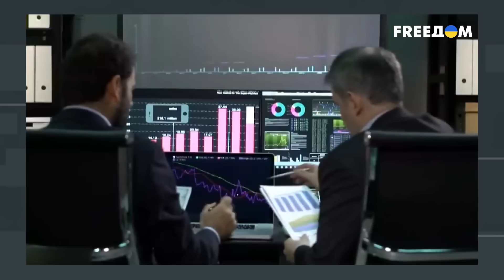Что сделает Путина слабым. Крепостное право в РФ. Интервью Чичваркина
О чем мечтает Путин? Какова его цель в войне? Верит ли еще хоть кто-то в ядерный шантаж бункерного? Эти и другие темы в прямом эфире телеканала FREEДОМ обсудили с российским предпринимателем Евгением Чичваркиным. Кроме прочего, проанализировали последние заявления кремлевского диктатора: что там было, помимо пафоса и стандартных клише? Что Путину никогда не простят россияне? Боится ли диктатор падения рейтинга и что делает его слабее? Кто и как вышвырнет Путина из бункера и из Кремля? Почему Путин в одном из обращений обрушился на представителей ЛГБТ? Как войну воспринимают в России и в Украине? Какова ситуация с антивоенными протестами в России? Как россияне отреагировали на визит Байдена в Киев?

00:00 Смотрите в интервью:
00:17 Блиц
02:07 Верят ли в ядерный шантаж Путина?
02:50 Разбор выступлений Путина
06:40 Что делает Путина слабым
07:16 Путин боится падения рейтинга?
11:24 Условия для бунта против кремлевского диктатора
12:12 Почему Путин сражается с представителями ЛГБТ
17:36 Путин пытается выиграть время в войне?
21:52 В России живут моральные уроды?
24:57 Россия – полицейское государство? Жизнь под давлением силовиков
26:38 Как россияне отреагировали на визит Байдена в Киев